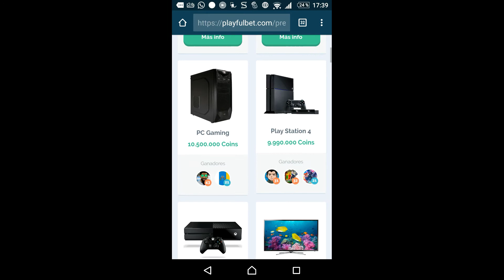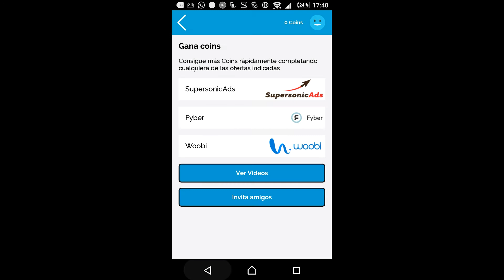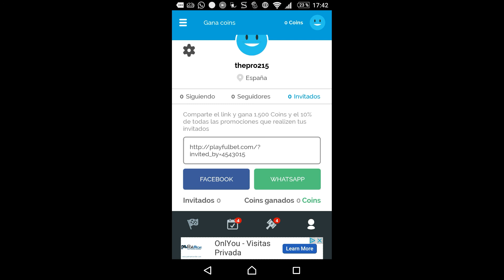SORTEO DE PLAYSTATION 4/ Mas el reto del jugon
Aquí os dejo un nuevo video en el que hago el sorteo de la playstation 4 espero que os guste.